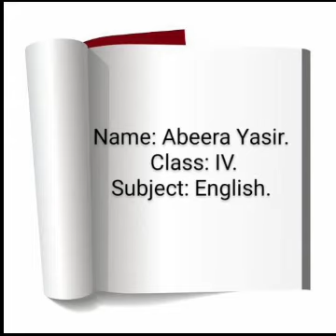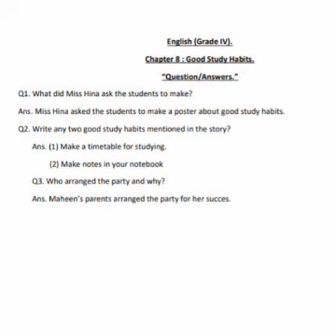Good Study Habits || questions answers|| class 4